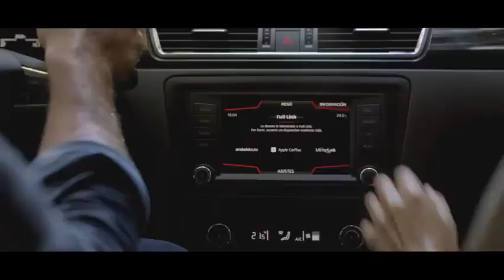Anuncio SEAT Toledo 2018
Car Commercial. Spot. Pub. Tv Ad. Advert. Pubblicità. Werbung. Werbespot. Реклама. Advertentie. Reclame. Reklam. Reklama. Comercial. διαφήμιση. Propaganda. โฆษณา. TVCM コマーシャル. 광고. Auglýsing. Trailer.